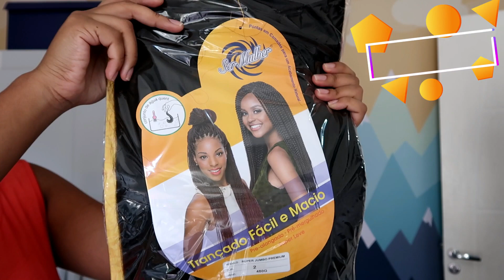Tranças boxeadoras com jumbo super leve e natural | Eva Lima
Super Jumbo Premium da Ser Mulher
Cor: 2
Telefone whats app da Letícia: (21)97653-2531

Minha Loja Online Preta Cor Wig:
Instagram da Loja: @pretacorwig